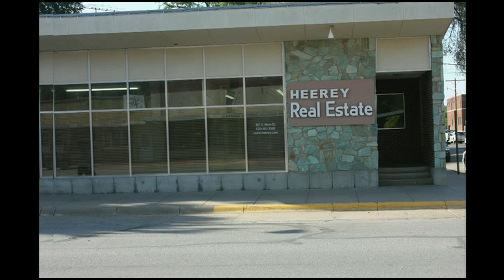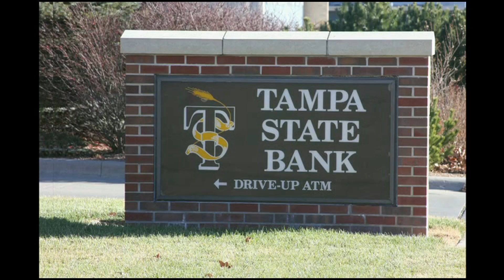Marion vs Hesston YT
Marion vs Hesston Basketball